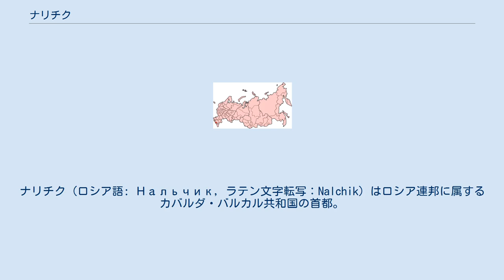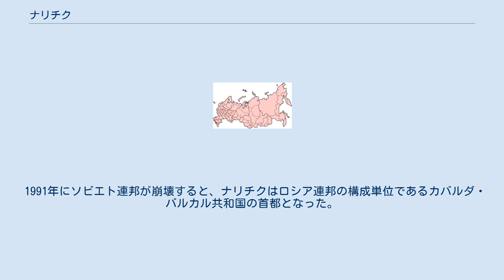ナリチク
カバルダ・バルカル共和国の都市
ナリチク（ロシア語: Нальчик, ラテン文字転写：Nalchik）はロシア連邦に属するカバルダ・バルカル共和国の首都。
 エルブルス山への玄関口として観光業も盛ん。
療養施設なども多い。
 大コーカサス山脈の北麓に位置し、ナリチク川に臨む。
 ナリチクはロシア帝国のカフカス進出の拠点として1818年に建設された。
ソビエト連邦成立後の1921年に都市として登録され、ロシア・ソビエト連邦社会主義共和国内のカバルダ・バルカル自治州の州都となった。
同自治州は1936年にカバルダ・バルカル自治共和国となり、ナリチクは引き続き同地域の行政中心地となった。
第二次世界大戦（独ソ戦）中の1942年10月28日にはナチス・ドイツのブラウ作戦によりドイツ国防軍とルーマニア軍によって占領されたが、翌1943年1月3日にソ連軍（赤軍）により奪回された。
 1991年にソビエト連邦が崩壊すると、ナリチクはロシア連邦の構成単位であるカバルダ・バルカル共和国の首都となった。
1990年代のチェチェン紛争の結果、多くのチェチェン人難民が流入した。
2005年1月末にはナリチク市内の住宅に立てこもったイスラム武装勢力が治安部隊によって殺害された。
 ロシアサッカー・プレミアリーグ所属のサッカークラブ、スパルタク・ナリチクが本拠地を置いている。